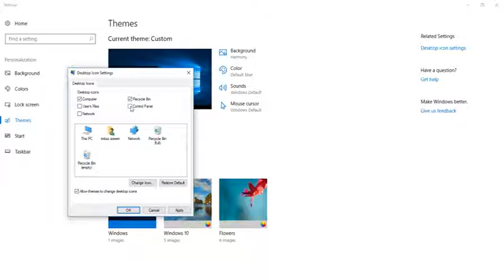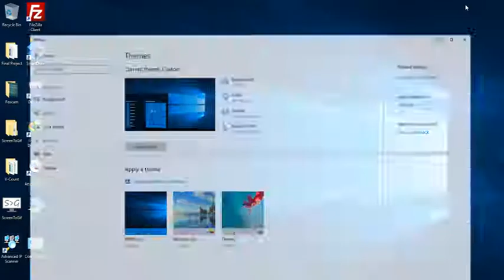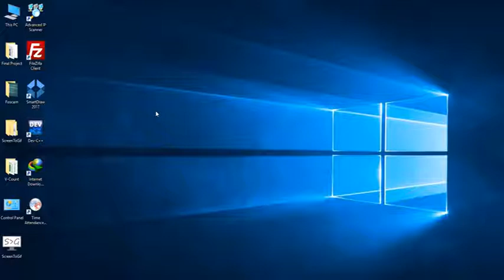How to create my computer icon on Desktop Windows 10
This video will help you to understand how to map This PC/my computer Icon on desktop in windows 10.